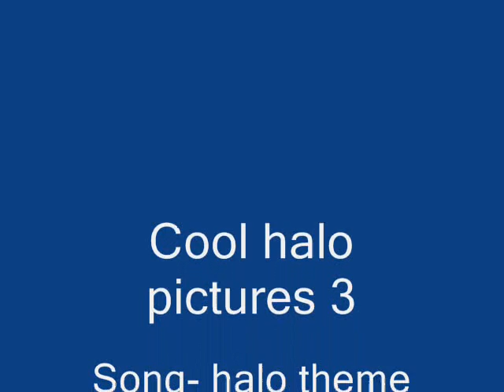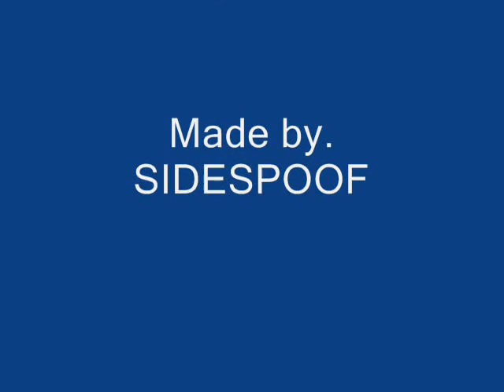Cool halo pictures 3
The third cool halo pictures of all the great other ones.